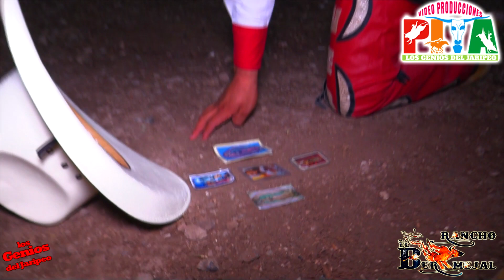!!NO MIDIERON LAS CONSECUENCIAS¡¡ Rancho El Bermejal En Carrizalillo,Gro.2021.